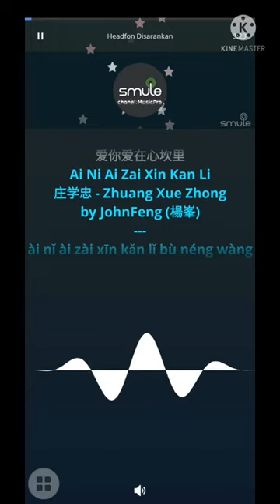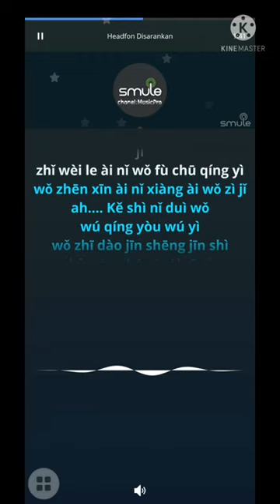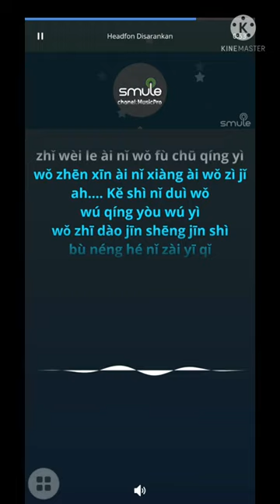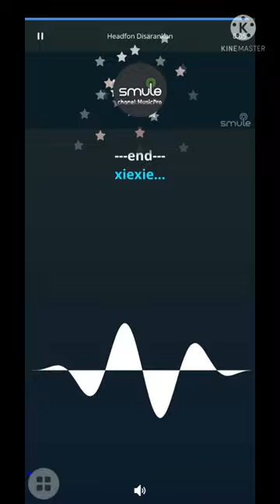Ai ni ai cai sing khan li karoke